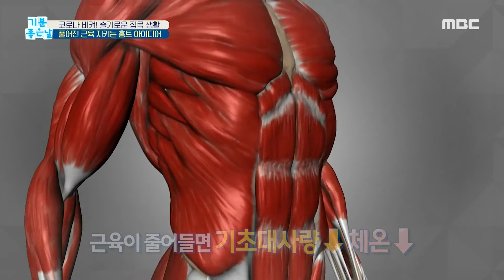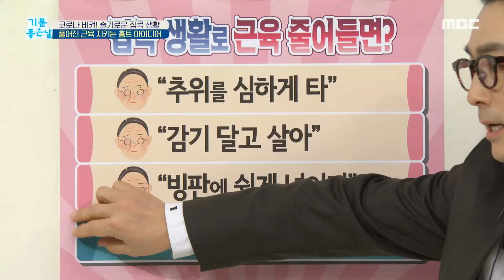집콕 생활로 근육이 줄어들면?, MBC 210122 방송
집콕 생활로 근육이 줄어들면? [기분 좋은 날] 3365회, 20210122